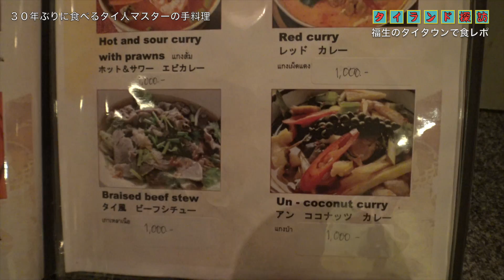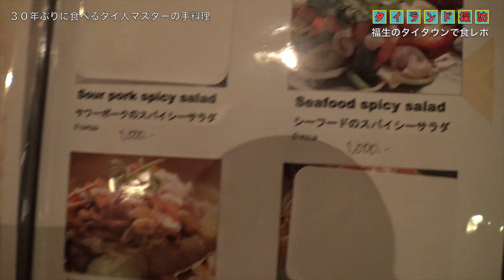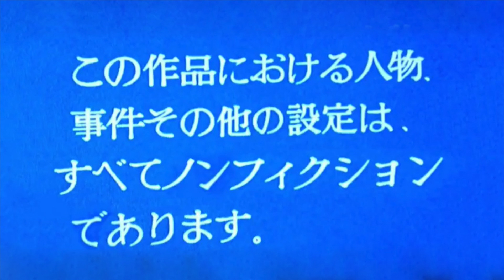【福生のタイランド】30年ぶり再会で激ウマ！タイ料理の食レポ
店名：タイ料理ジーンズ
住所：東京都福生市福生867 第三山西ビル 1F